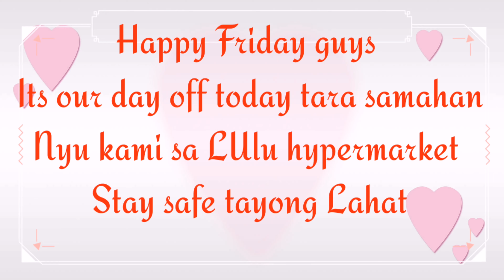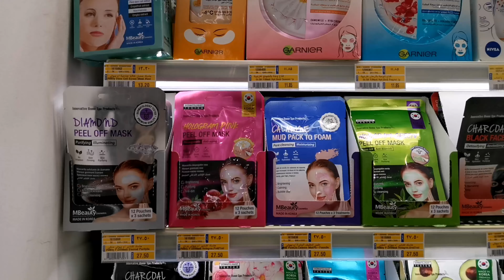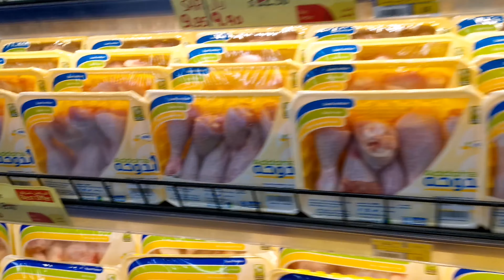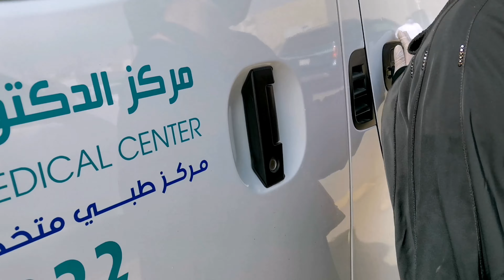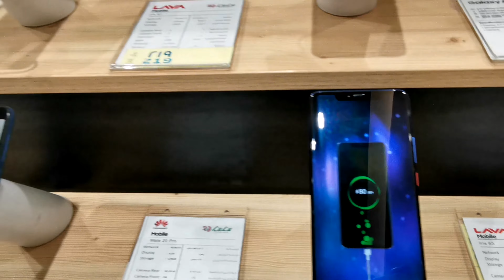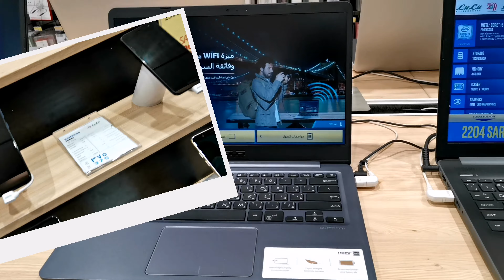Lulu hypermarket (Groceries day again🤣🤣)